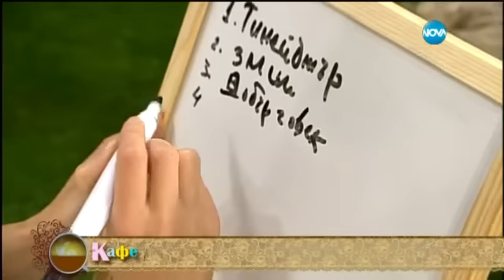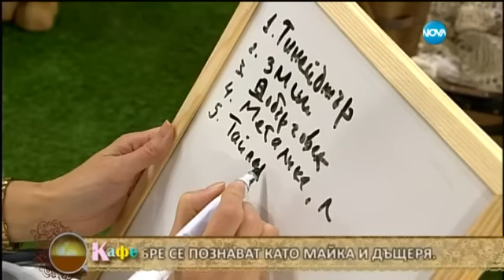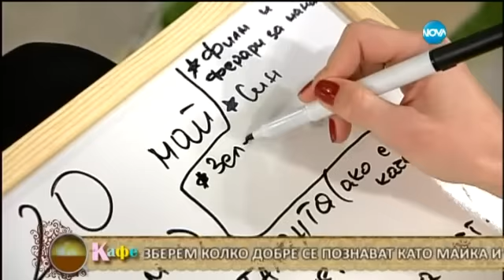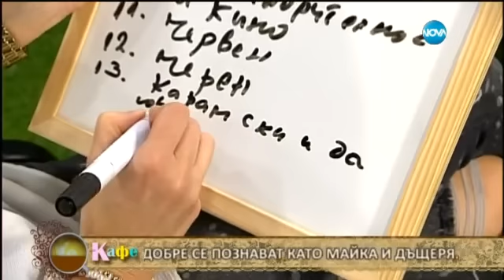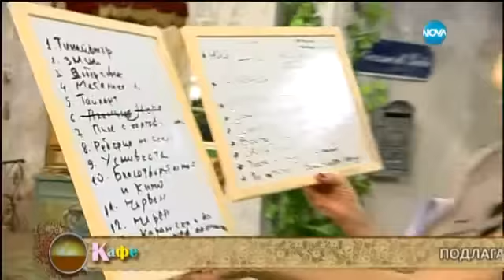„На кафе” с Луиза и Ивет Григорови